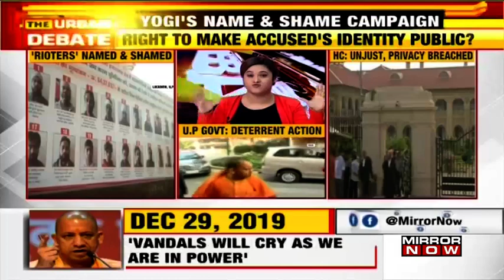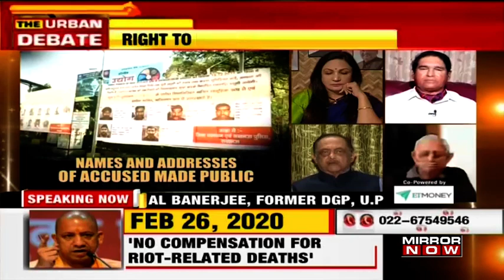U.P Government's banner on Anti-CAA protesters highly unjust? | The Urban Debate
On The Urban Debate with Tanvi Shukla, Allahabad High-Court orders U.P government to remove all posters put up by U.P Police  that named & shamed people accused of violence during Anti-CAA stir. Is it right to make accused's identity public?

What Yogi Govt did in U.P wasn't wrong. There was no ill intention. It was only done to tell people that those  people on the hoardings were indulged in creating ruckus on rods during Anti-CAA Protests. says BJP's Anila Singh.

Tanvi Shukla to Kailash Vasdev Sr SC Advocate, U.P Govt says that if the people who have been named are upset, they can take it up with the Government. Why is the Court interfering?

Watch!